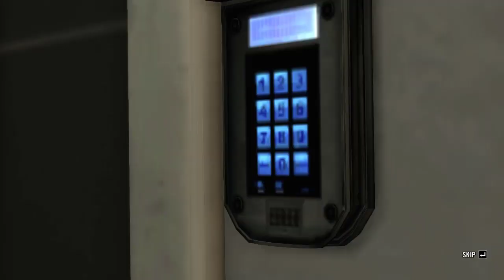Max Payne 3: CHAPTER 6: A DAME, A DORK, AND A DRUNK